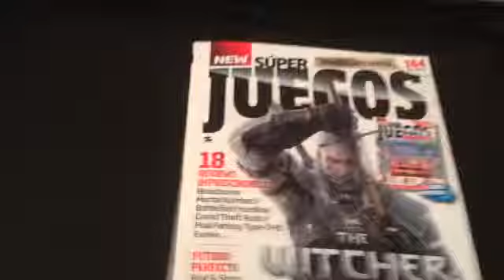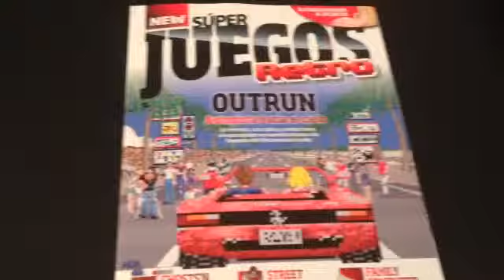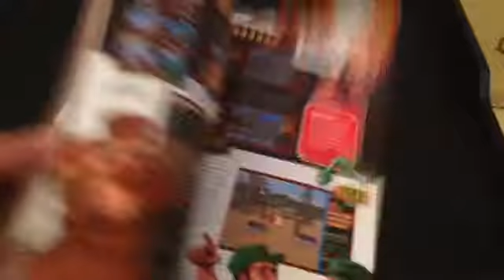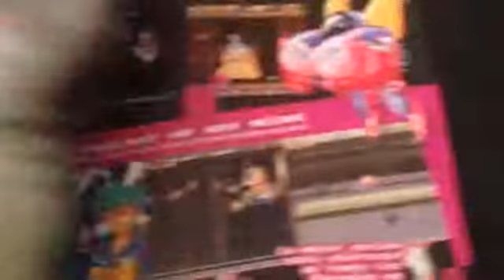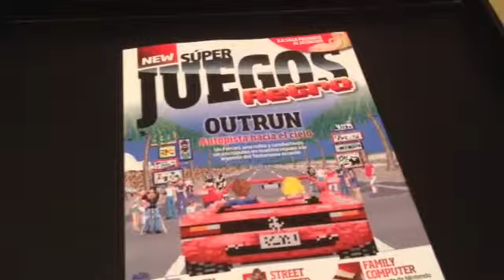Nueva Época Revista Súper Juegos